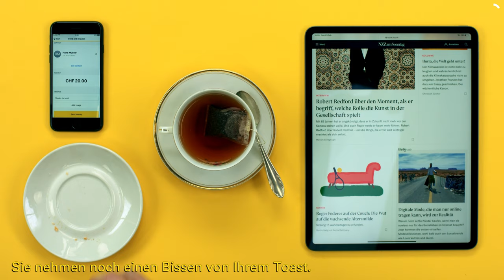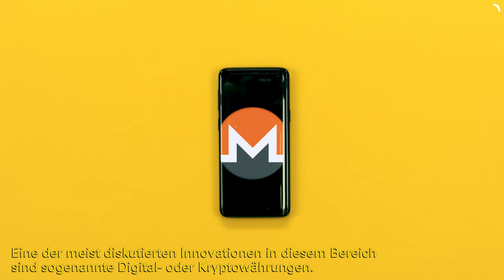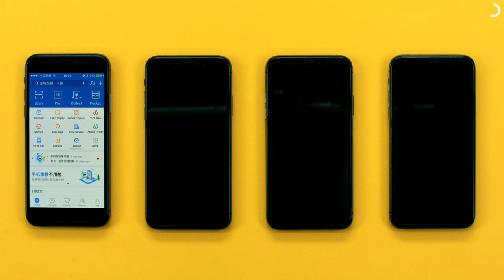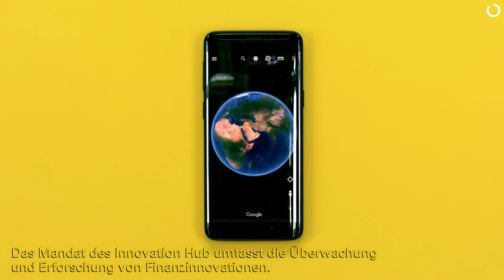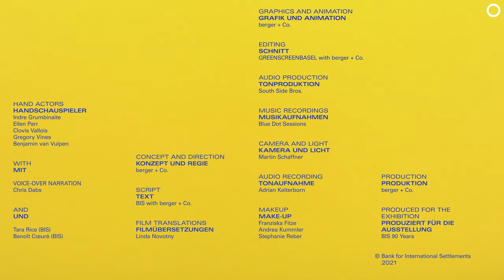The future of finance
The world we live in is evolving rapidly. Financial technology – or fintech – is changing the way we carry out financial transactions or interact with banks and other financial intermediaries. New technologies may radically change how our banking and payment systems work. Central banks and the BIS have an important role to play in making sure that society as a whole can reap the benefits of financial innovations while limiting the financial stability risks associated with their use.

Concept and production by berger + Co. for the “BIS 90 Years“ exhibition held in 2021.